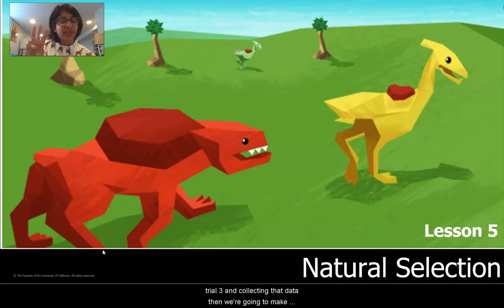Grade 8: Natural Selection, Lesson 5B (Introduction)